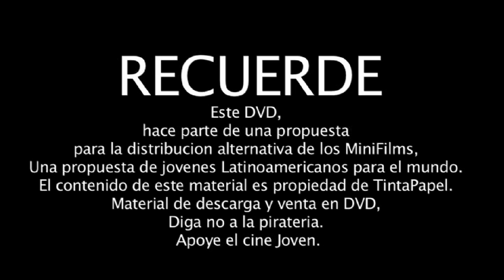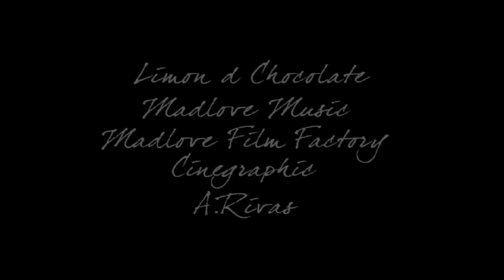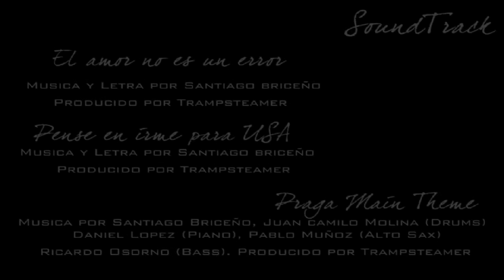Praga (Short Film) Cannes Short Film Corner - w/ English Subtitles.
Pablo Botero travels to Prague to visit his ex girlfriend who he is not ready to let go, but is she in the same position?

Cortometraje Praga COMPLETO
20 minutos,
Escrito y dirigido por Juan Sebastian Valencia
Diseño de producción: Alejandra Rivas
Musica original: Santiago Briceño
Cast: Cristina Campuzano y Fabian Mendoza
producido por Story Film House y MadLove Film Factory.

Seleccionado en: Short Film Corner Festival de Cannes (2012)
Selección Oficial Festival de cine de Bogota (2012)
Selección Oficial Festival Invitro Visual - Bogoshorts (2012)
Mención especial festival internacional de cine de Santander (2012.)

El cortometraje Praga fue lanzado en el 2011, en un evento en streaming con mas de 2.000 personas conectadas alrededor del mundo. Despues de su lanzamiento salio a la venta en una edición en DVD en Colombia logrando mas de 1.500 copias vendidas, como parte de la campaña "Nace una oportunidad para contar mas historias" que buscaba la distribución del cortometraje y banda sonora, un combo llamado MiniFilm.
Hoy se vende en una edición de caja a traves de amazon.com para todo el mundo.
En youtube encontrarán material adicional de lanzamientos y detras de camara.
Apoye la distribución alternativa de los cortometrajes.